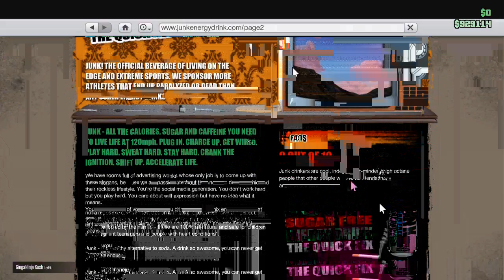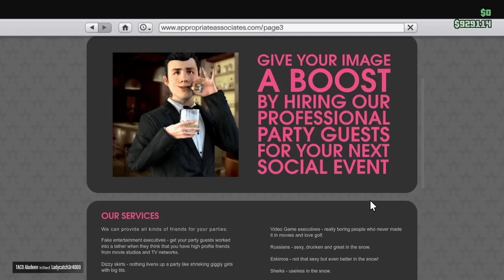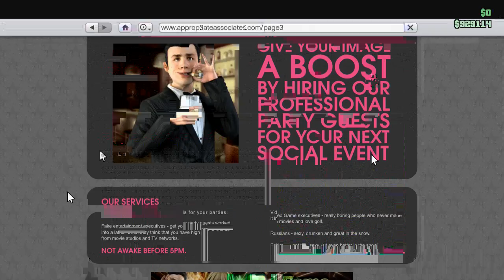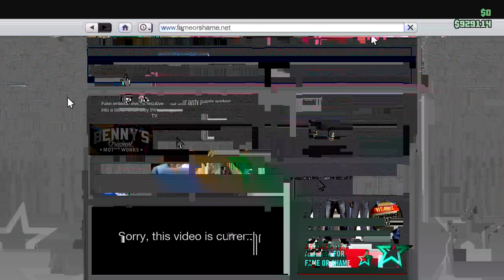Grand Theft Auto Online #01 (2)